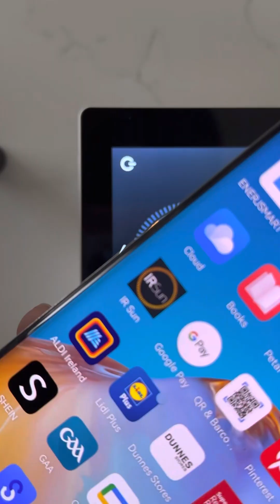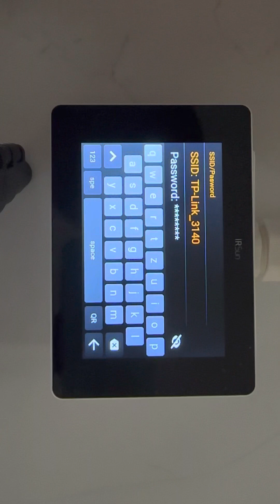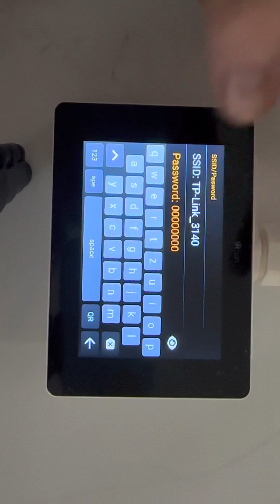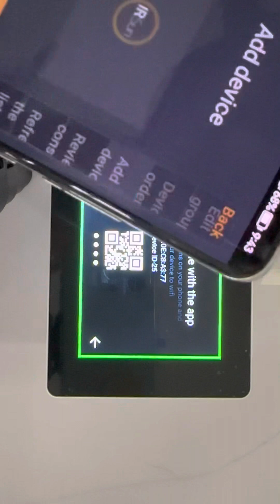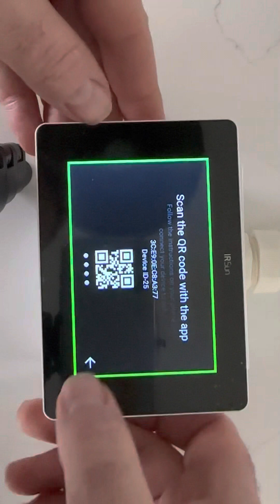IR Sun connection using QR code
When you have installed your IR Sun regulator controller you might want to control your heating through your phone you will need to first connect each IR sun regulator controller to you home WiFi.

The controller will only connect to 2.4G WiFi. If you use a mesh WiFi you may need to turn off 5G WiFi and only leave active the 2.4 G WiFi.

Once you are connected you can then reactivate your 5G WiFi.